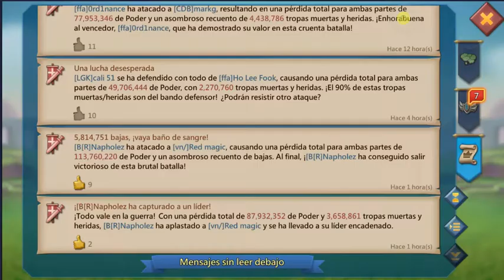Lords Mobile - Having burned 1.4M+ troops of a t4 player with a t3 solo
Sadly I wasn't live recording it, but after we rallyed a player in familiar gears with a small infantry rally, a bit over 1.4M troops cavalry/ranged were left. Since instead of sending solo attacks they started a new rally, I soloed from over 100km away for showing them that this is to be soloed and not rallyed.